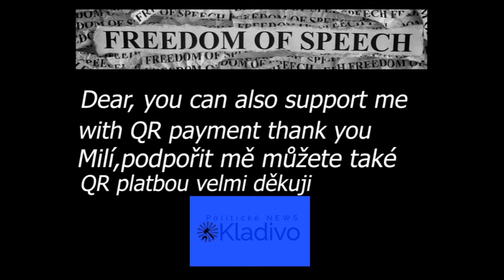Pracující otec hledá 2 roky bydlení pro 4 děti a prosí o pomoc.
Politické NEWS Kladivo  bude přinášet zajímavosti dnešní politiky.
Finanční dar za odvedenou práci bude srdečně vítán.

Political NEWS Hammer will bring the highlights of today's politics.
A financial donation for the work done will be warmly welcomed.

NOUVELLES politiques Marteau apportera les faits saillants de la politique d'aujourd'hui.
Un don financier pour le travail effectué sera chaleureusement accueilli.

BTC:bc1qf45zscanlamsy7tmr7lp75hkn0p4g4v3mxuuaj
LTC:LhkjqLeKtq88qskFjXHGPy96AV7zNekQeH
ETH:0x4333800C2b2EC4f813c1F51247fec2c5Db237E3D